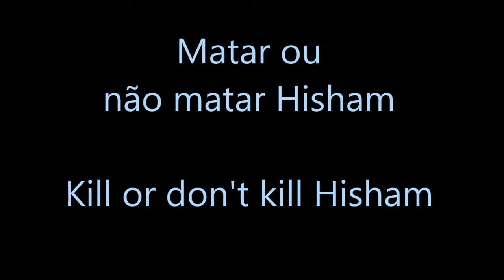Splinter Cell Double Agent - Matar ou não matar Hisham / Kill or Don't Kill Hisham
PC Version